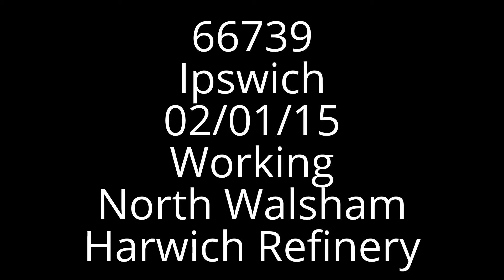66739 passing Ipswich (02/01/15)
66739 passing Ipswich working North Walsham to Harwich Refinery (02/01/15)